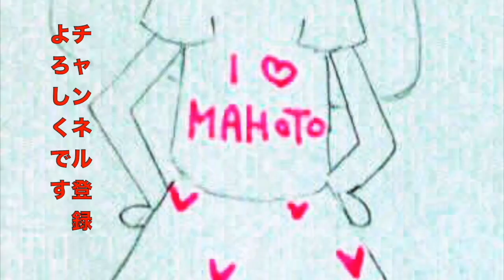マイクラもどき？ゲームウエポン開封してみた！【ほのぼの番組】